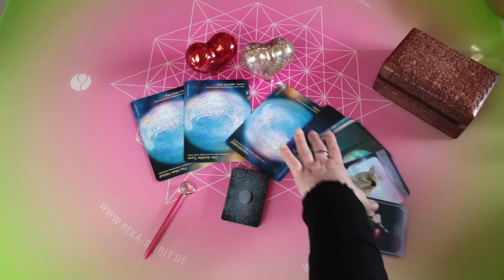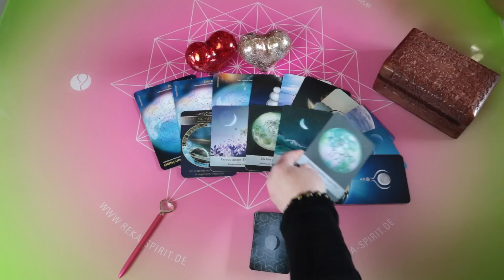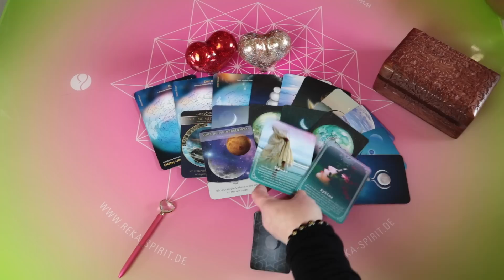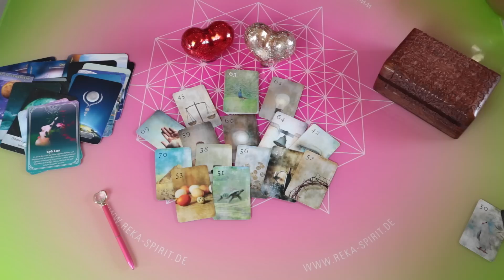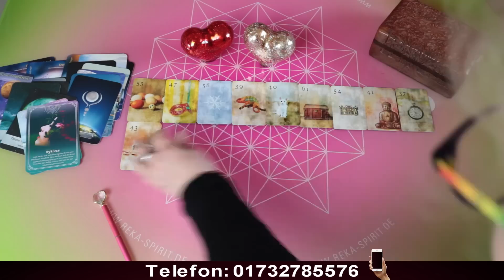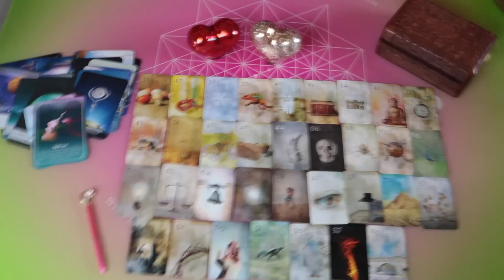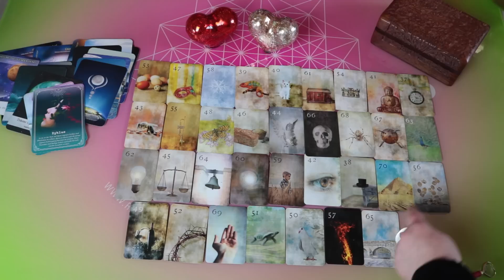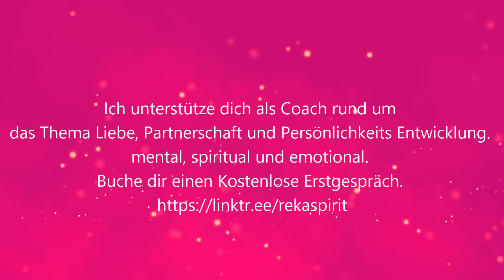JETZT KNALLT ES GEWALTIG! ❣ NEUMOND Sonnenfinsternis ( auch bei dir?) Seelenpartner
ERLEBE 7 WUNDER

 Ich begrüße dich ganz herzlich

7 Tage täglich Life Cal
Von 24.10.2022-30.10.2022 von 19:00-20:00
 Ich habe etwas Besonderes für dich vorbereitet in diese  Gruppe   „7 Tage 7 Wunder“ .  In dieser Gruppe erwartet dich 7 Tage 7 Wunder, denn das wird deine persönliche Transformationsphase sein.
Wenn Du dich angemeldet hast, erhältst Du  den Link von der Gruppe.

 Möglicherweise befindest du dich gerade in einer schwierigen Situation, in der Du das Gefühl hast, du kommst nicht mehr weiter, du hast vielleicht schon aufgegeben, oder hast  darüber nachgedacht aufzugeben, da Du nicht weiter weißt.
Du hast schon vieles ausprobiert, versucht, gehofft, viel Zeit damit verbracht eine Lösung zu finden.
Du weißt nicht, was du noch tun sollst, du bist völlig hilflos und greifst nach jedem Strohhalm. Denn Du bist verliebt, und deine Liebe hat sich zurückgezogen, oder hat schlussgemacht und du vermisst sie.  Du würdest dafür alles  tun, dass diese Liebe wieder aufflammen kann, und ihr euch wieder heiß und innig in Arme schließen könnt, und euch liebt, das die Gefühle wieder fließen.
Du würdest gerne die Zeit zurück drehen, oder die optimale Lösung dafür finden wie du das schaffen kannst.

Mit meinem umfangreichen Wissen und meine Expertise als Coach,  Hypnosemaster und Medium gelingt dir das ganz leicht.
Ich begleite ich dich  auf deinen Transformations Weg, mit wertvollen Tipps und Tools.
Mit meiner Erfahrung als Beziehungscoach stehe ich dir zur Seite.

Am 24. Oktober starten wir mit dem täglichen Life Cal von 19:00 bis 20:00 Uhr in der Gruppe.
Hier erhältst Du wertvolle Tipps,  Ratschläge und Meditationen, um deine Schwingung zu erhöhen und deinen Seelenpartner oder deine Liebe wieder in dein Leben zu ziehen.

Zahlungsart ist Vorkasse
69,00€

 Ich freue mich für dich 💗

 Deine Valerija

TERMINE IM OKTOBER

Premium Liebes- und Beziehungscoaching
statt 10 Wochen 12 Wochen!

Wochenangebot 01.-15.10. / 120 € / Jetzt buchen
Analysegespräch

Wochenangebot 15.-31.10. / 120 € / Jetzt buchen
Kartenlegen in Video Form

01.10. Venus Opposition Jupiter / 88,88 € / Jetzt buchen

09.10. Vollmond im Widder / 90 € / Jetzt buchen

10.10. Venus Waage Opposition / 88,88 € / Jetzt buchen
Venus Waage Opposition Chiron im Widder

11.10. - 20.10. Portal Tage Marathon / 270 € / Jetzt buchen

20.10. Venuswaage  / 88,88 € / Jetzt buchen
Venuswaage Quadrat zu Pluto im Steinbock

22.10. Venus Konjunktion Sonne in Waage  / 88,88 € / Jetzt buchen
Sonne im Tierkreiszeichen Waage

23.10. Venus im Skorpion / 88,88 € / Jetzt buchen

25.10. Neumond im Skorpion / 90 € / Jetzt buchen

30.10. Portal Energiekreis / 90 € / Jetzt buchen
Ehrlichkeit

31.10. Samhain Ritual / 111,10 € / Jetzt buchen